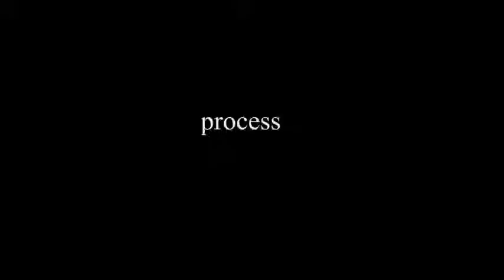tracking assignment Gabriel Uriarte